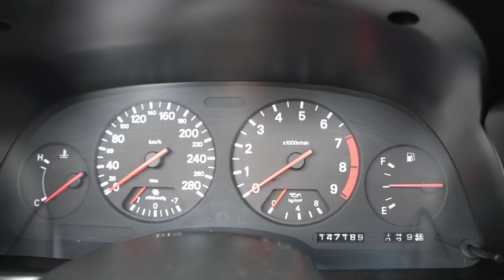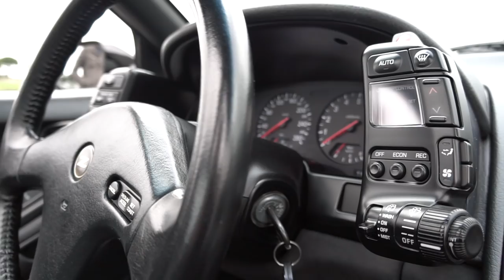AINDA é um JAPONÊS de SONHO | NISSAN 300 ZX TWINTURBO [Review Portugal]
O NIssan 300ZX Z32 é um GT dos anos 90 com um v6 3.0 biturbo com 280 cv, tracção traseira e 4 rodas direccionais.